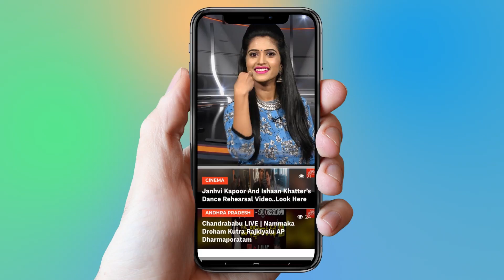Shocking Remuneration For Vijay Devarakonda | Bigg Boss 3 | NTR, Nani | YOYO Cine Talkies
Shocking Remuneration For VijayDevarakonda
Bigg Boss 3 telugu Host,

Surabhi.